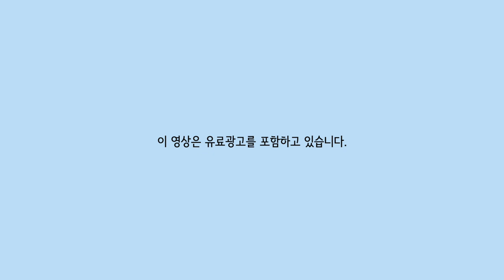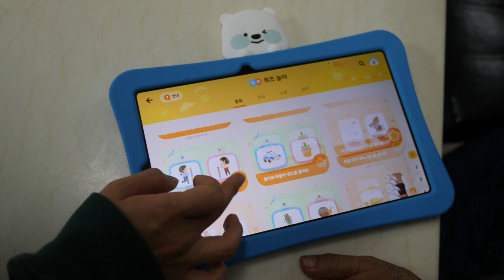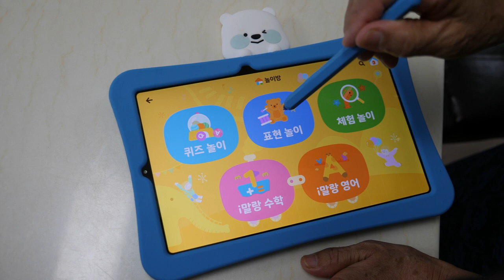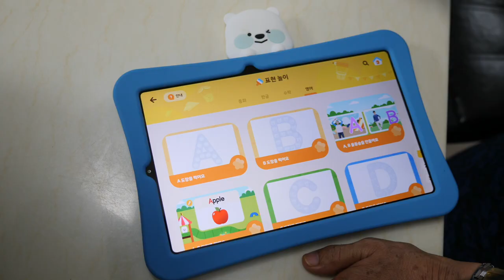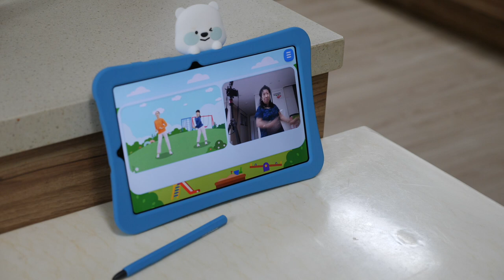[Eng] 요즘 아가들 학습지 풀어보기 (feat.수영고모)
수영고모 어렸을 때 진짜 한달 학습지 사건이 이렇게
저도 어렸을 땐 종이 학습지로 했었는데 요즘은 탭으로 공부할 수 있다니..
정말 신기하고 재밌었어요!^^

4-6세 아이들을 위한 10일 무료체험 신청 링크!
편들도 주변에 알려줘라~